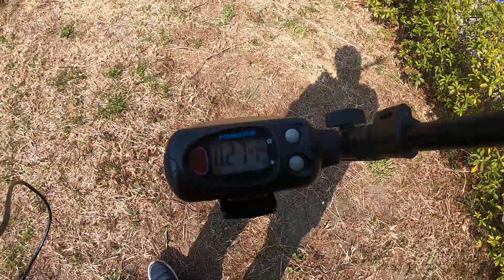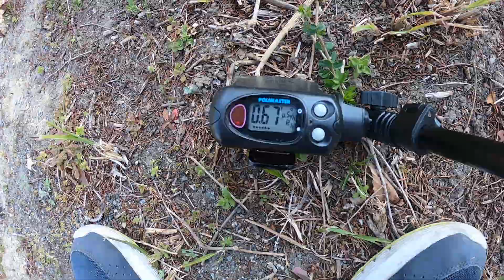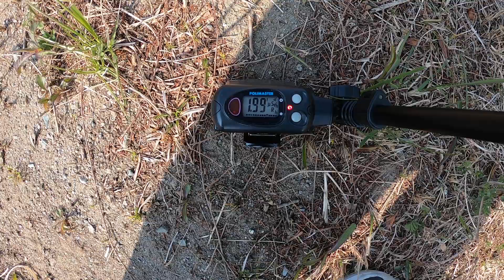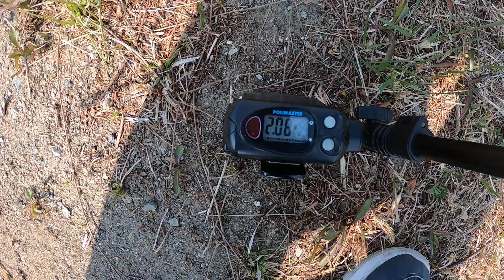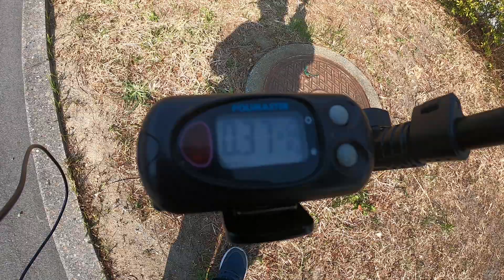J village radiation measurement at 1m height and ground level ④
The investigation was conducted  in 26th of March.